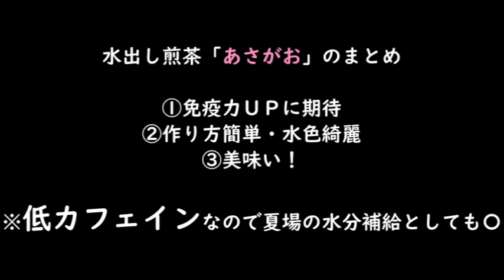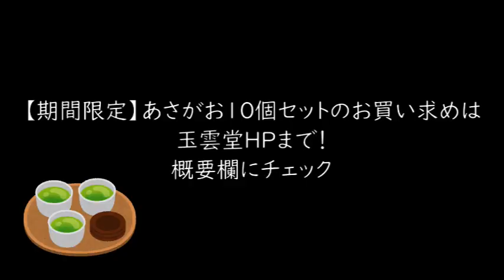【水出し煎茶】夏の水分補給は水出し煎茶あさがおで・・・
玉雲堂の夏一押し「あさがお」は玉雲堂お買い物ページにて期間限定大特価でご提供中です！

玉雲堂のご奉仕品「あさがお10個セット＋ステンレスボトルセット」